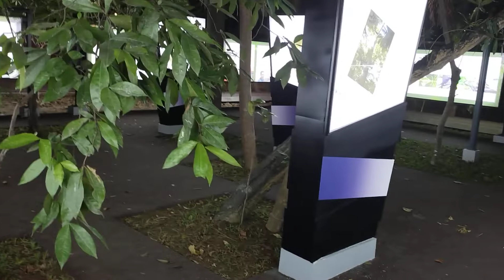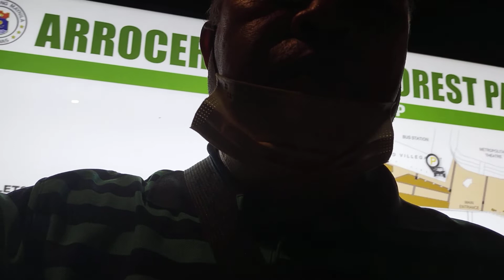Arroceros forest Park Part.#02